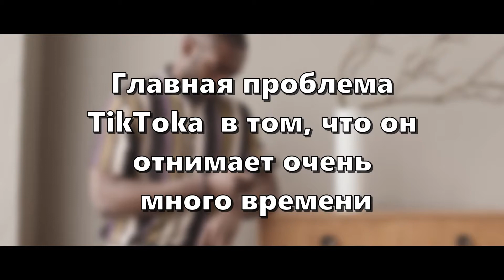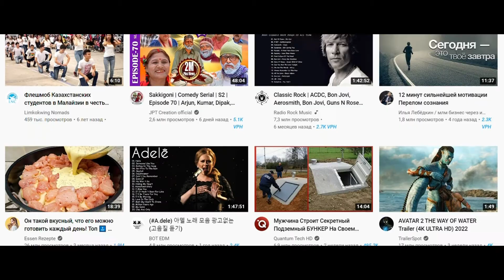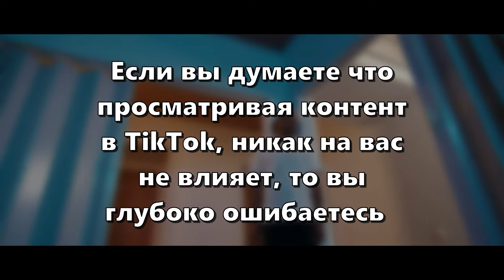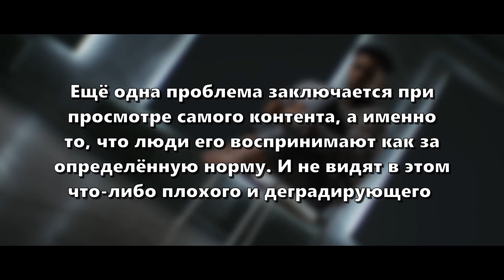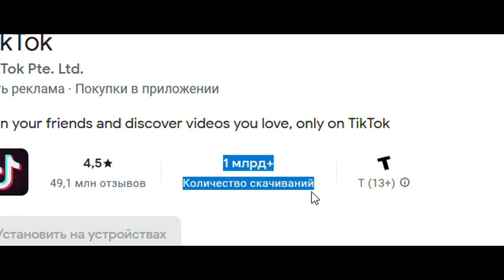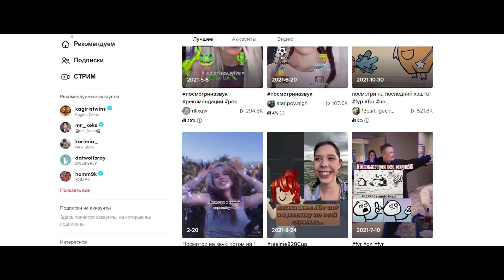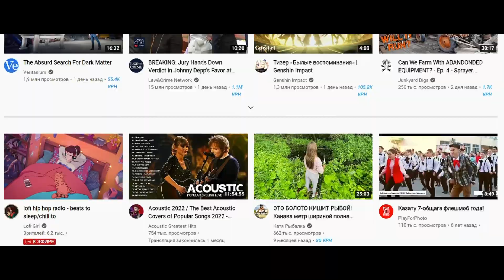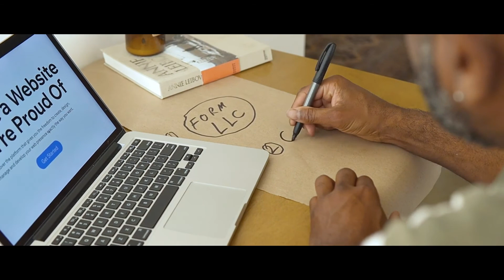TikTok - Зомбирование, превращая вашу психику в СМЕРТЬ!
TikTok - очень привлекательная, удивительная и порой увлекательная Платформа. Но приносит ли просмотр контента на такой платформе какой-либо вред? Множество людей сидят в платформе TikTok и многие ею удовлетворены. В этом видео вы увидите как TikTok убивает, отупляет психику человека и приносит множество вреда, о котором вы даже не задумывались. Вам стоит посмотреть данное видео и сделать для себя свой Итог и Вывод, для того, чтобы увидеть картину в целом.